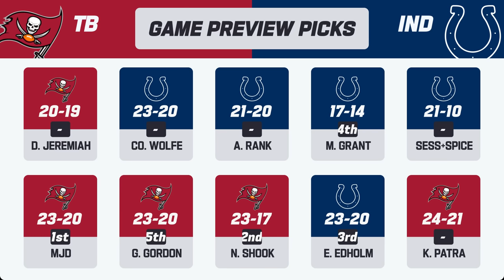Tampa Bay Buccaneers vs. Indianapolis Colts | 2023 Week 12 Game Preview